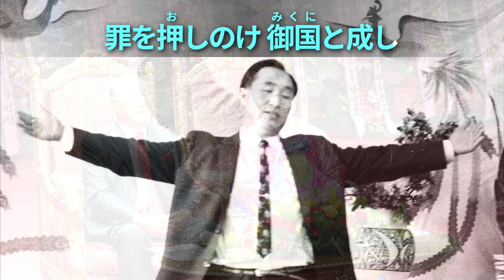聖歌24番「主は来たる」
世界平和統一家庭連合の聖歌「主は来たる」です。